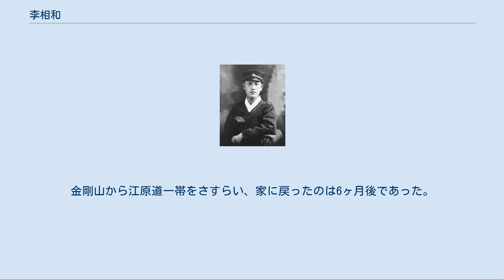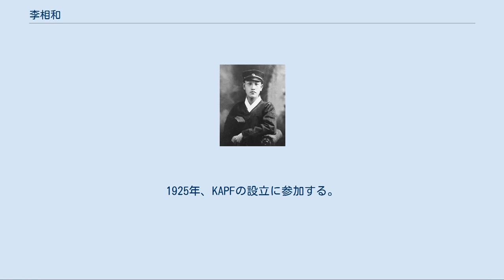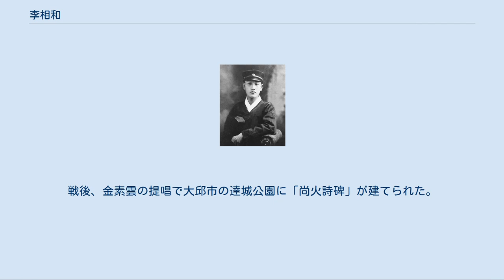李相和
李相和（イ・サンファ、이상화、1901年4月5日 - 1943年4月25日）は朝鮮の詩人。
号は無量、想華、尚火、白唖。
本貫は月白李氏。
混乱の時代を生きた民族詩人として知られている。
 1901年4月5日、慶尚北道大邱市西門路に生まれる。
4人兄弟の次男。
父は李時雨、母は金慎子、兄は李相定、弟は李相佰、李相旿。
 幼い頃に父を亡くしてからは、伯父の世話で私塾に通い、読み書きや漢文を修めた。
14歳のとき、上京し、中央学校の中等課程に入り、修了した他後、故郷に戻った。
1918年の夏、李は旅に出る。
金剛山から江原道一帯をさすらい、家に戻ったのは6ヶ月後であった。
この旅は李にとって、生きる意味、人生を考える旅であったらしい。
「我が寝室へ (나의 침실로)」（1923）はこの放浪の旅の中で完成させたものと述べている。
 1919年3月1日、李が18になる年に三・一運動が起こる。
李はこの運動に呼応し、白基萬と共に同月8日、大邱で独立運動を起こした。
その後、朝鮮総督府の検挙を逃れてソウルに隠れ、同郷の友人である、延禧専門学校に通う声楽家の朴泰元のところに身を寄せる。
この頃から、祖国の運命に悲観し、酒に酔うようになった。
 1919年陰暦10月、人に勧められるまま、公州の名門である徐漢輔の娘、徐順愛と結婚する。
実は李には密かに思いを寄せていた女性がいた。
慶尚南道出身の孫畢蓮という女性で、独立運動の同士でもあり、李はこの女性とかなり親しい関係であったという。
 1923年、渡日し、東京のアテネ・フランセに通う。
李は東京に留学することが目的ではなく、フランスへ行く足がかりにするためであった。
朝鮮総督府から要視察人物とされていたため、ソウルからフランスへ行くことはできなかった。
アテネ･フランセでフランス語を学びながら機会をうかがっていたが、その年の9月に関東大震災が発生し、東京に住む朝鮮人が大迫害を受け、李も留学どころではなくなってしまう。
翌年1924年春に帰国することになった。
東京にいた頃、柳宝華という女性と恋人の仲になったという。
柳宝華は後の1926年肺病にかかり、李の膝に顔を伏せて死んだ。
 ソウルに戻った李は、嘉会洞の翠雲亭に住み、詩作に没頭した。
「金剛　頌天」「逆天」「別離」などはこの頃の作品である。
また、この頃、李は相当の酒豪であったと言われる。
1925年、KAPFの設立に参加する。
1927年、故郷の大邱に戻る。
李は常に官憲に監視され、やがてそうした圧力が李の精神を壊し、酒と女に溺れ堕落していく。
1934年まで、1篇の詩も発表されなかった。
 1935年、中国に渡り、独立運動を起こしている兄の相定に会った。
そのまま、1年ほど中国を遊覧し、1936年に帰国した。
帰国した李を、朝鮮総督府はスパイ容疑で逮捕、20余日にわたり拷問した。
この拷問で李の身体は極度に衰弱し、その後、回復することもなかった。
 1936年から40年まで、嶠南学校で教育や文化活動に取り組む。
1940年からは再び筆を執り、『春香伝』の英訳や『国文学史』、『フランス詩』などの評訳を出す予定をしていた。
しかし、それらを完成させることもなく1943年、衰弱しきった李は床に伏せ、陰暦3月21日朝8時、夫人の傍で息を引き取った。
李の遺骸は慶尚北道達城郡花園面別里1区の月城李氏の墓地に埋葬された。
1943年、白基萬や徐東辰など同郷の友人らの提議で、朝鮮総督府の目を避けるため「詩人白唖李公諱相和之墓」とだけ刻まれた墓碑が建った。
戦後、金素雲の提唱で大邱市の達城公園に「尚火詩碑」が建てられた。